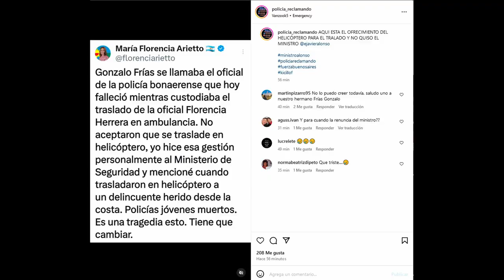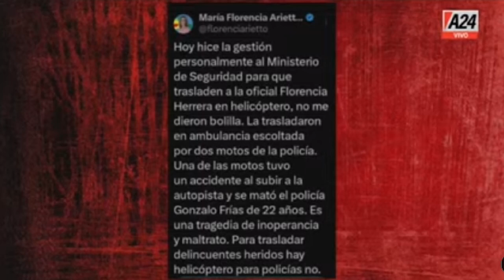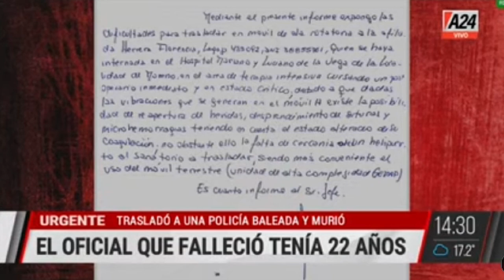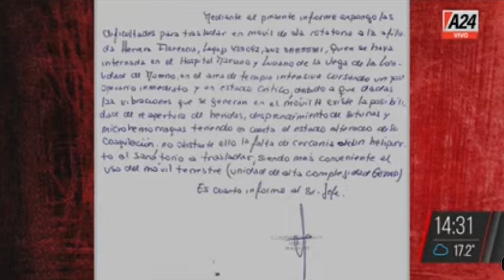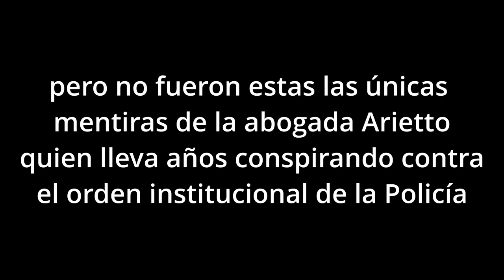Florencia Arietto y sus secuaces en la política carroñera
María Florencia Arietto, CUIT: 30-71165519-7, es una abogada que puede decirse desde sus inicios ha cultivado un especial gusto por lo que se podría definir como “política carroñera” al valerse de las desgracias para simular ser una experta en temas de seguridad, con discursos que manipulan la emotividad de los ciudadanos ante hechos graves a sabiendas que pocos cuestionaran su discurso porque todos rechazarán primero la muerte antes que pensar si esa persona que habla tiene argumentos además de lo obvio que es el resultado.

Arietto a pasado de ser una férrea defensora de los derechos humanos e incluso el kirchnerismo a volcarse por cuestiones de conveniencia al macrismo donde encontró que es más fácil llegar con un discurso reaccionario a los ciudadanos que dar fundamentos para defender lo justo.

Antecedentes de que Florencia Arietto es muy buena montando un show para los medios pero inepta como funcionaria lo ha demostrado en la función pública y en el sector privado, como fue su paso por el Club de fútbol Independiente donde llegó con denuncias de todo tipo y renunció sin que nada cambiara, aduciendo ser la causa de la renuncia su embarazo como si en el mundo las mujeres embarazadas no trabajaran más cuando sus funciones eran de trabajo intelectual, raro.

Pasaron los años y su posición en el macrismo o Juntos por el Cambio, Arietto siempre estuvo rondando a otros funcionarios, con sueldo del Estado mediante, incluso como asesora en el Ministerio de Seguridad de la Nación donde no tuvo relevancia alguna su presencia, ni siquiera para justificar su sueldo, eso sí, las brabuconadas contra los que ahora son sus enemigos políticos nunca faltaron y como lo que más le gusta es la actuación, suele cada tanto aparecer para provocar alguna situación de tensión, con video incluído que luego se encarga de viralizar, en eso de tener presencia en las redes sociales, tan importantes para el macrismo y mucho más para La Libertad Avanza.

No solo “agitar” temas de seguridad le garantizó un puesto en el Estado a ella sino que se esposo Jakimowicz Federico CUIT: 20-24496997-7, Licenciado en Trabajo Social, que durante 10 años fue empleado en el Ministerio de Seguridad de la Nación y contado por el mismo, se enteró que fue desvinculado cuando no vió depositado su sueldo y entonces fue a reclamar a recursos humanos donde lo notificaron de la desvinculación, según Arietto por orden de Aníbal Fernández, lo que es evidente es que su esposo no conurría a ninguna dependencia física del ministerio en cuyo caso se hubiera enterado anteas, pero de eso Arietto nunca explicó nada.

Toda muerte es buena para Arietto y su política carroñera
La muerte de un efectivo policial de la UTOI, pertenenciente a la Policía de la provincia de Buenos Aires, volvió a ser una excusa para que Forencia Arietto y su “grupito” de militantes se cuelguen de la tragedia sin otro fundamento que su opinión, mintiendo y demostrando que de seguridad no saben mucho.

El Oficial Leg. 438.654 Frías Iván Gonzalo, murió EN CUMPLIMIENTO DEL DEBER, por lo cual hablar de inexperiencia es descalificar su memoria y su vocación de servicio, no cometió ningún error y más allá de que si se busca se pueden criticar otras medidas tomadas en la seguridad, es falso todo lo que rodea este caso.

Arietto con un posteo liberó a sus militantes para que hagan todo tipo de publicaciones, irresponsables y sin fundamento alguno donde se apelaba a lo emotivo y los insultos sin aportar datos reales de los hechos que motivaron la muerte del joven efectivo policial.

Arietto cuestionó que no se trasladó a la Oficial de Policía Florencia Herrera, herida de gravedad en servicio en helicóptero sanitario policial y colgada de esa opinión personal, abrió un debate tendencioso en el que dijo para los delincuentes hay helicóptero para los policías NO, afirmando que se podía haber evitado la muerte del policía.

Ni Arietto, ni los conspiradores porque no hay otra forma de llamarlos que publican en redes sociales hacen mención de los hechos que derivaron en la muerte del efectivo de la UTOI.

Gonzalo Frías NO murió por un desperfecto en la moto, No murió por una orden de servicio mal dada, murió por una conducta negligente del chofer de la ambulancia perteneciente a la empresa PRESENCIA MÉDICA, con dirección en la calle Av. Bartolomé Mitre 542, de Moreno, que lo embistió provocándole heridas de tal gravedad que su muerte era irreversible. La conducta temeraria del chofer de la ambulancia Jorge F.E de 37 años, debe ser valorada en la causa que se tramita en la UFI 4 de Moreno, caratulada Homicidio Culposo y Lesiones Culposas, al momento del siniestro vial, la ambulancia no se dirigía a ninguna emergencia y había dejado a un paciente ambulatorio de ART.

Es decir, la muerte es producto de una mala maniobra de alguien ajeno al operativo policial de traslado.